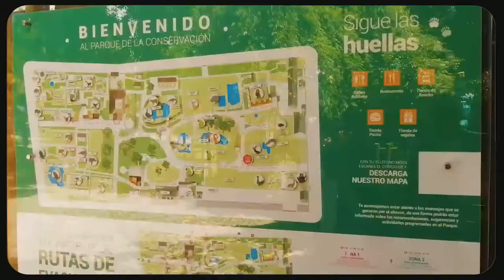Funny Parque de la Conservación Medellín.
¿Sabes porqué ahora se llama Parque de la Conservación y no Zoológico Santafé?

Encuentra claves para ser feliz, paseos por lindos lugares, lindas tarjetas animadas, gente que inspira, recetas de cocina, belleza y manualidades.
Descubre artículos sobre crecimiento personal y espiritual entre muchos otros. ✨ ¡Gracias por compartir y ser parte de la Familia Creaciones Así Soy!